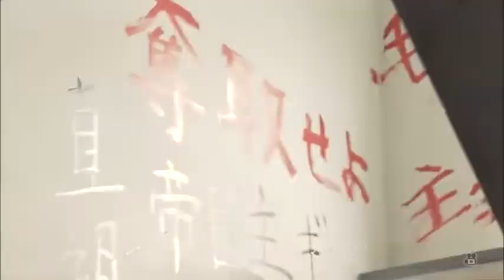69 - Satoshi Tsumabuki x Masanobu Ando (妻夫木聡 × 安藤政信)